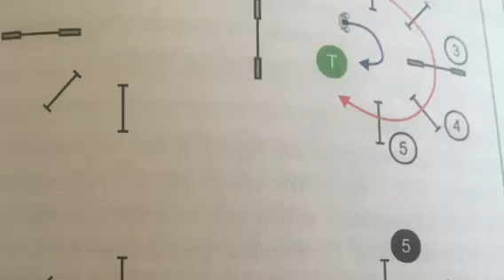Sherlock circle to figure 8